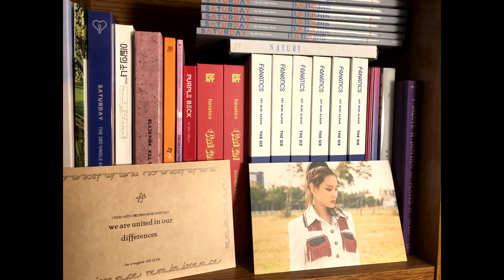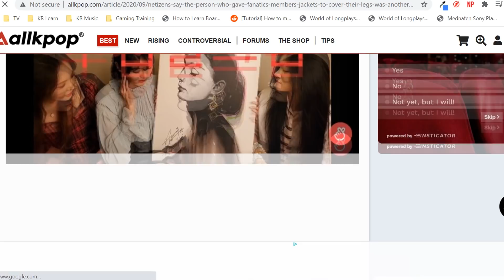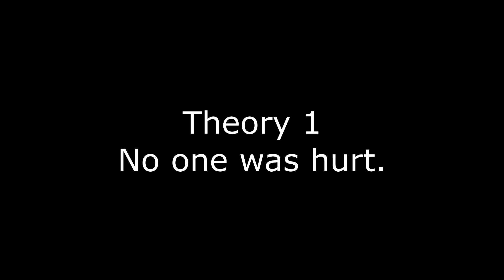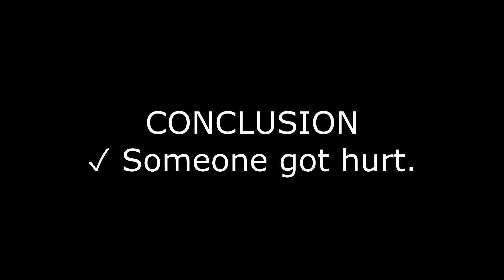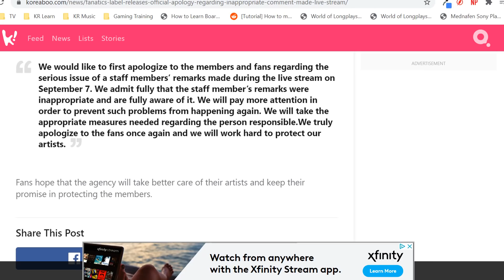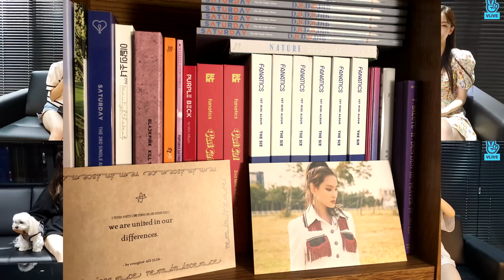FULL Investigation on Fanatics (파나틱스) VLIVE Scandal and Why I'm NO Longer A Fan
Unlike most news outlets reporting the same information, this video aims to clarify what happened during the Fanatics VLIVE giveaway and shed light on an ongoing issue with Fanatics for the past few months.

Intro - 0:00
Briefing - 1:14
Theories - 2:47
Ongoing Issues - 8:54
Conclusion - 13:15

---Fansubs for Fanatics Videos That Aren't Available Anywhere---
Thank You To Parents

SOURCES
Fanatics - INTRO (Be My Fanatics)
Dual Destinies - Investigation
Spirit of Justice - Moderato
Spirit of Justice - Allegro
Stellar - Twinkle